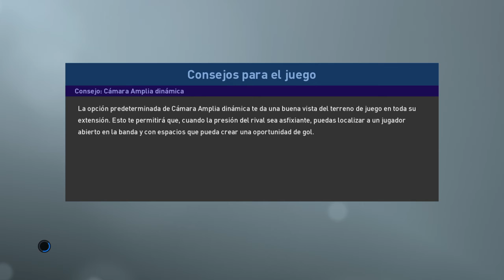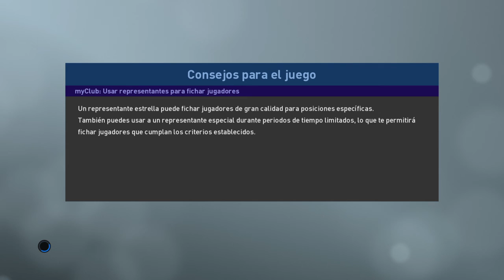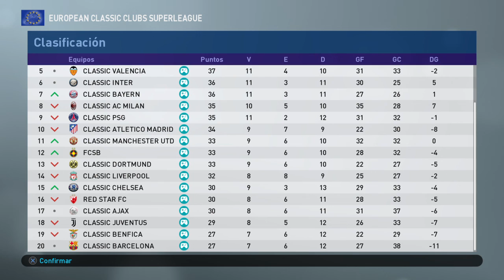PES2019 - European Classic Clubs Superleague - Day 25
Day 25

Classic Spartak Moscu vs Classic PSG
Classic Red Star vs Classic Steaua Bucharest